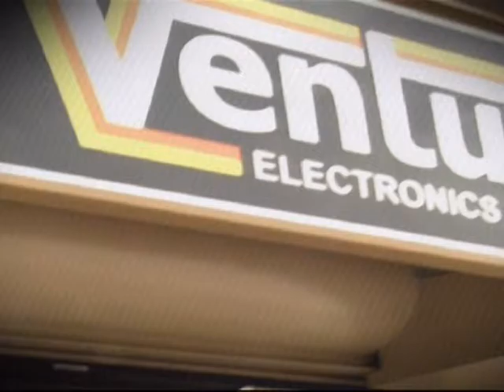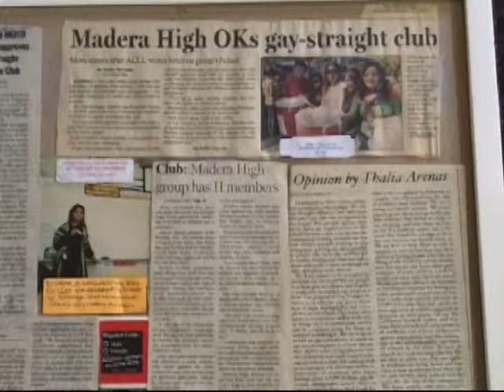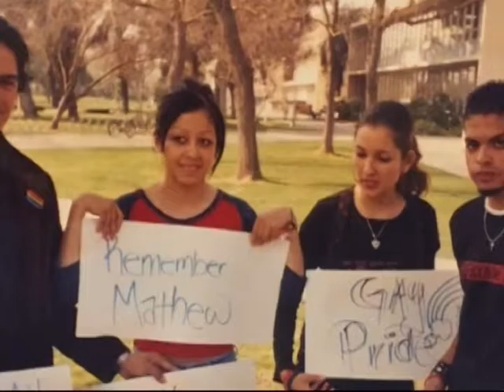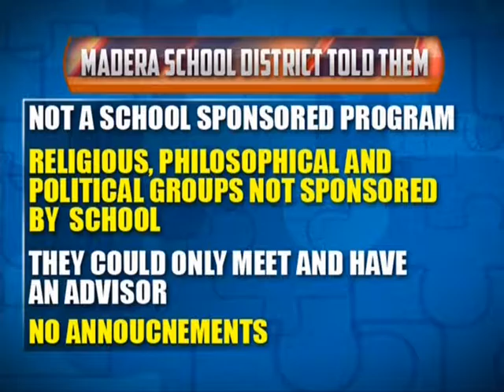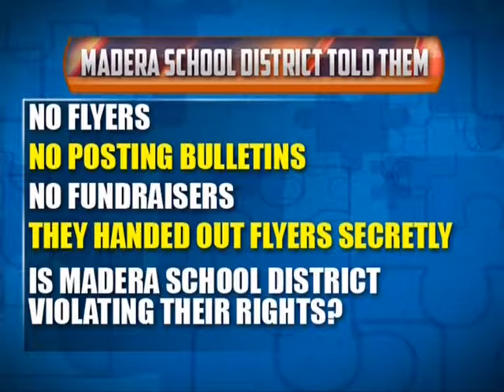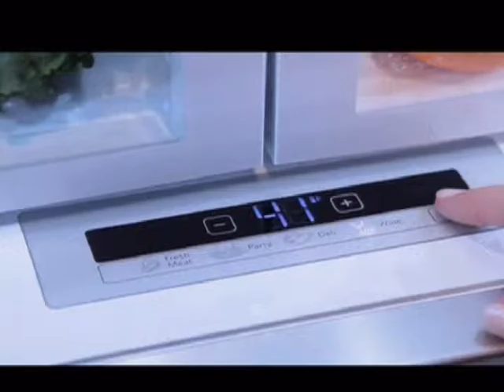2017 03 10 SB EP 1504 Talia Priscilla